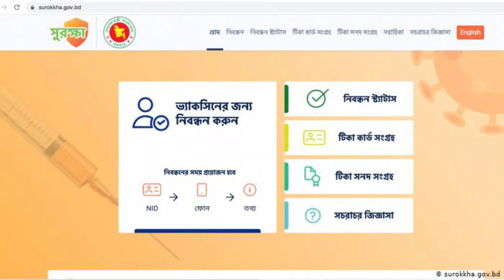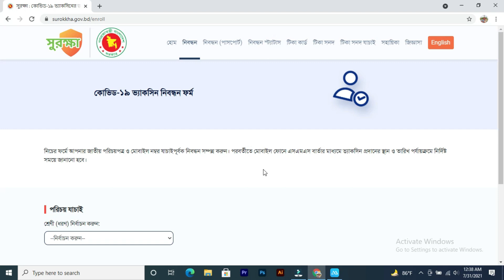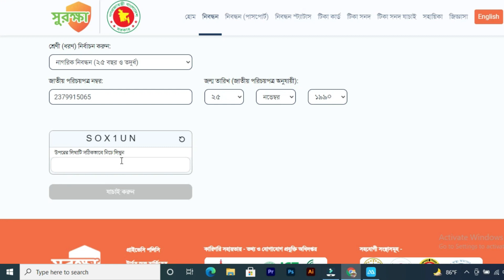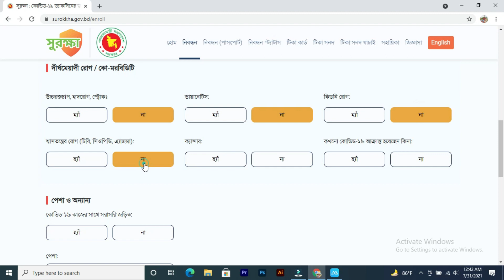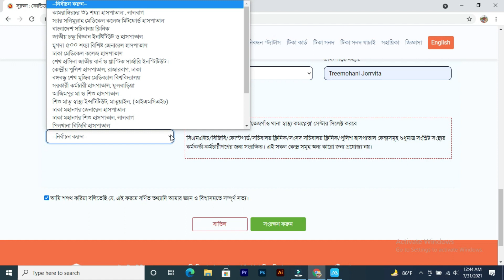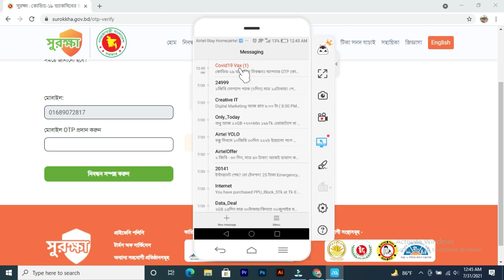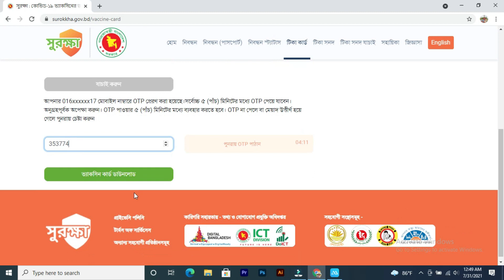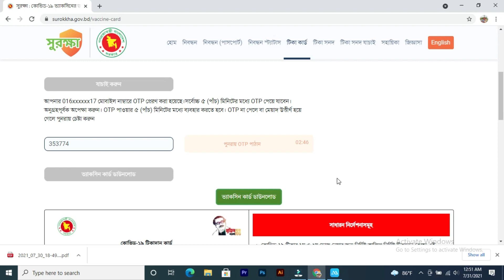Registration for covid-19 vaccine in Bangladesh /bangla tutorial/31 জুলাই 2021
From this video you will able to know how to register for covid-19 vaccine and download the tika card in Bangladesh. This is an easy bangla tutorial.